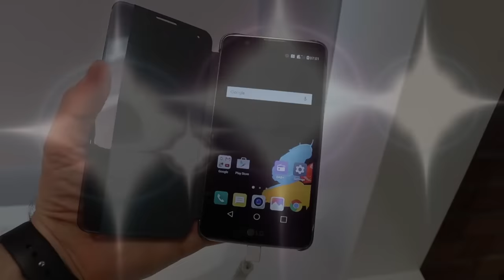LG Stylus 2 Ön İnceleme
LG'nin MWC 2016 öncesinde tanıttığı kapasitif ekran kalemli Android telefon LG Stylus 2 ile ilgili ilk izlenimlerimiz ön inceleme videosunda bulabilirsiniz.